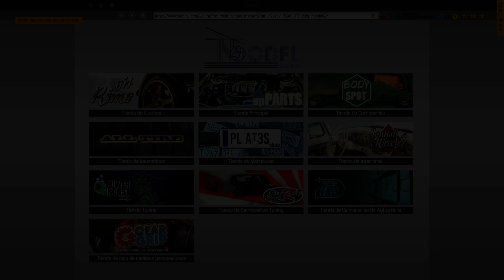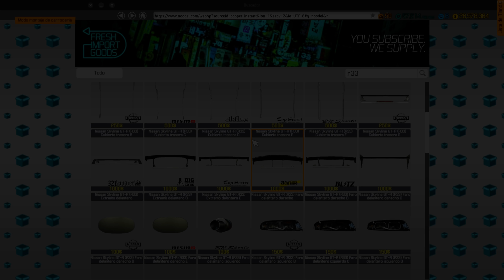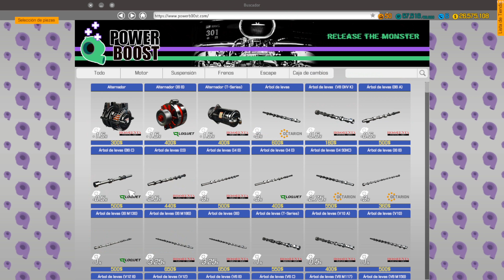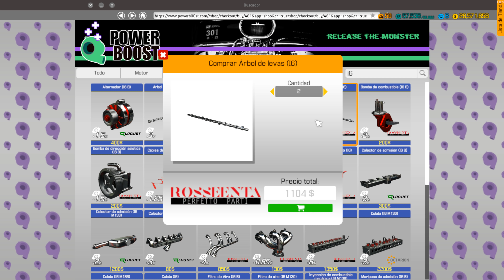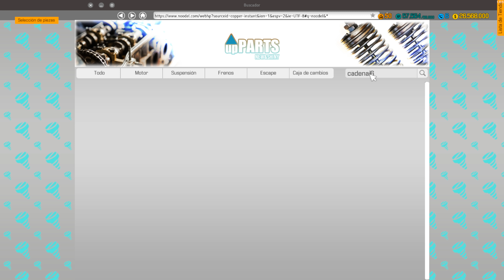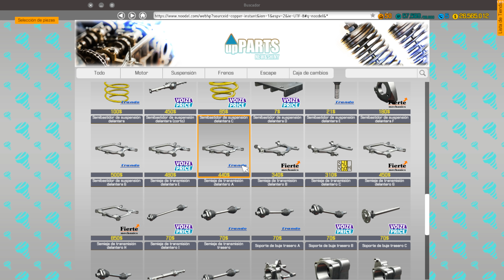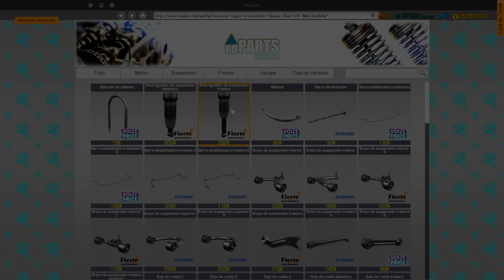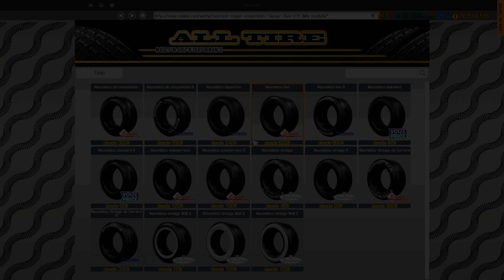Compro Un Skyline GTR-R33 Con 818HP En El Desguace | CMS18